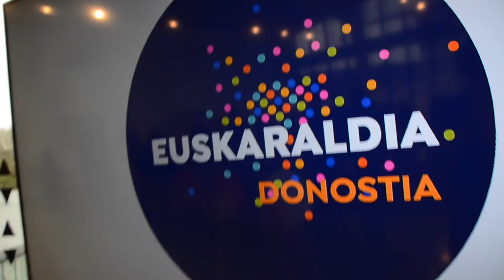Donostiako Euskaraldiaren aurkezpena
Donostiako Udalak eta Bagera elkarteak 2020ko Euskaraldiaren aurkezpen ekitaldia egin dute Tabakaleran, hiriko entitateez lagundurik.